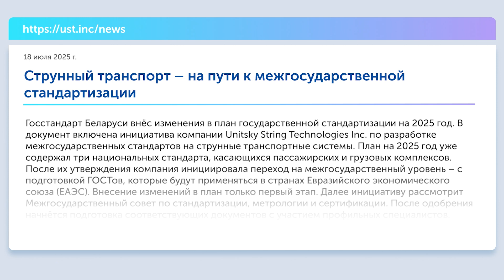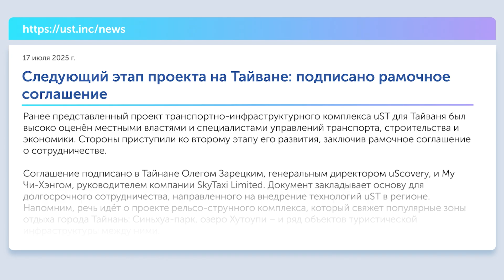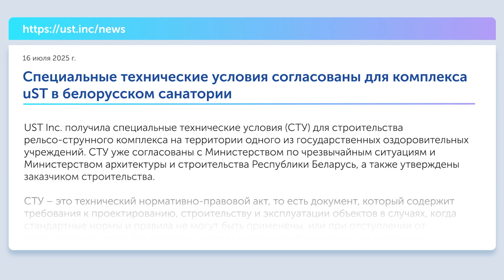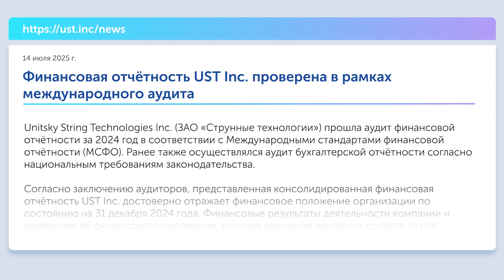Дайджест UST. Выпуск 3: новые контракты, проекты и достижения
Третий выпуск дайджеста UST Inc. уже на нашем канале. Рассказываем о главных событиях компании за последнее время:

📍 Соглашение с Тайванем.
📍 Специальные технические условия для комплекса uST в белорусском санатории «Сосны».
📍 Проверка финансовой отчётности компании в соответствии с международными требованиями.
📍 Разработка межгосударственных стандартов на струнные транспортные системы.